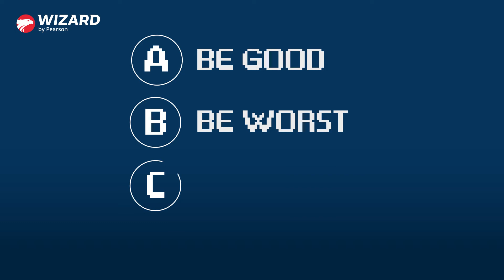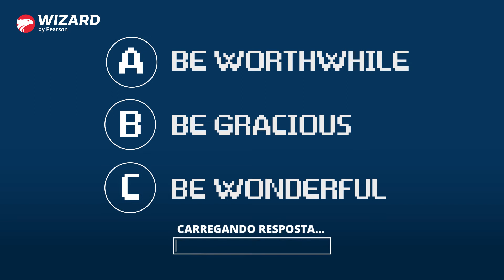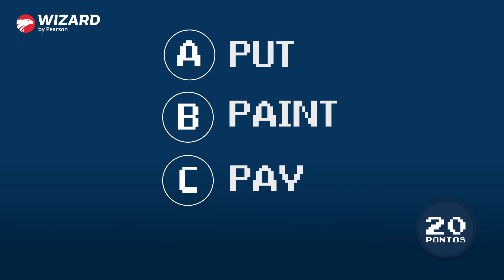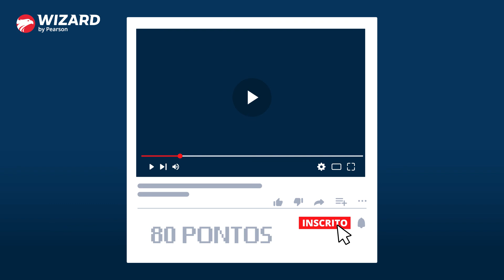#14 COMO FALAR VALER A PENA EM INGLÊS | WIZGAME MEDIUM LVL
Quando fazemos algo prazeroso ou que nos traz algum tipo de satisfação, dizemos que isso vale a pena. Deixe seu comentário com seus pontos no WIZGAME de hoje! 👉 Quer aprender inglês? Aproveite as promoções da Wizard e faça uma aula grátis de inglês

Mas se durante uma conversa te pedirem para falar sobre algo que valeu a pena na sua vida, você saberia dizer isso em inglês?

Você aprendeu no WIZ GAME anterior como falar "aproveitar" em inglês.

Hoje você vai ver como falar "valer a pena" no idioma, um desafio do medium level, em que cada acerto vale 20 pontos. Vamos aprender?

COMEÇO DO GAME
Pense no que vale a pena na sua vida. Pode ser um momento, uma conquista ou uma pessoa. Se você quiser falar sobre o assunto com alguém em inglês, como falar “valer a pena” no idioma?

ALTERNATIVA A: Be good
ALTERNATIVA B: Be worst
ALTERNATIVA C: Be worth

ALTERNATIVA C: Be worth +20
A expressão que mais se aproxima do nosso "valer a pena" é "be worth", usada em vários contextos.

Fique atento, pois o verbo que vem após o uso dessa estrutura deve estar com a terminação “-ing”. Como na sentença a seguir:

Lisbon is a city worth visiting. - Lisboa é uma cidade que vale a pena visitar.

ALTERNATIVA A: Be worthwhile
ALTERNATIVA B: Be gracious
ALTERNATIVA C: Be wonderful

ALTERNATIVA A: Be worthwhile +20
Uma variação da expressão anterior é "be worthwhile", que também tem o sentido de algo valer a pena, ser importante ou útil para quem fala. Acompanhe:

It's worthwhile to start studying English at school. - Vale a pena começar a estudar inglês na escola.

ALTERNATIVA A: Put
ALTERNATIVA B: Paint
ALTERNATIVA C: Pay

ALTERNATIVA C: Pay +20
Esse conhecido verbo significa "pagar", mas pode aparecer em um diálogo no sentido de “valer a pena” ou de “compensar”. Veja:

It pays to be honest! - Vale a pena ser honesto!

ALTERNATIVA A: Well off
ALTERNATIVA B: Pay off
ALTERNATIVA C: Cost off

ALTERNATIVA B: Pay off +20
Esse phrasal verb deve ser usado nos casos em que se diz que algo exige muito esforço, mas traz bons resultados e, portanto, vale a pena ser feito. Confira os exemplos:

In the end, all the effort during the university years pays off. - No final, todo o esforço durante os anos na universidade vale a pena.

E aí, valeu a pena ficar conosco e aprender mais sobre inglês, não é mesmo?

Comente aqui a sua pontuação e conte pra gente alguma coisa na sua vida que valeu ou vale a pena. Escreva em inglês, combinado?!

O conteúdo de hoje está chegando ao final. Fique ligado para não perder o próximo WIZ GAME, que será do hard level e vai te ensinar a falar "quebrar um galho" em inglês.

See you!